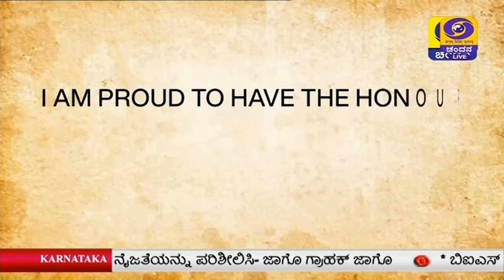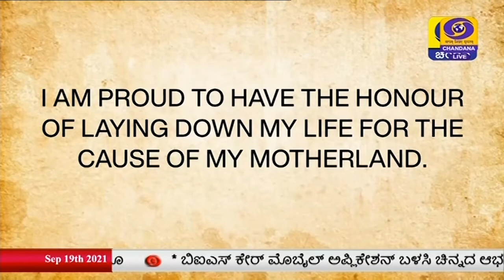DD CHANDANA NEWS.19.9.2021.4.30PM